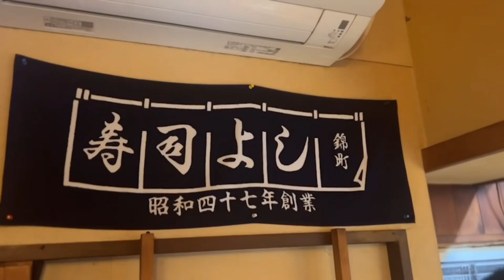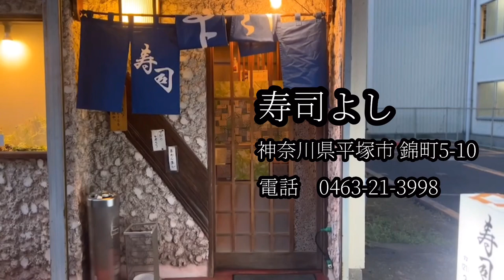【日本】神奈川県平塚市「寿司よし」[Japan] Sushi Yoshi, Hiratsuka City, Kanagawa Prefecture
【店舗情報】

寿司よし
神奈川県平塚市錦町5-10

大山ゆたか

yutakamusiccom

【store information】

Sushi Yoshi
5-10 Nishikicho, Hiratsuka City, Kanagawa Prefecture

Yutaka Oyama

yutakamusiccom

富山周平
producer
Shuhei Tomiyama